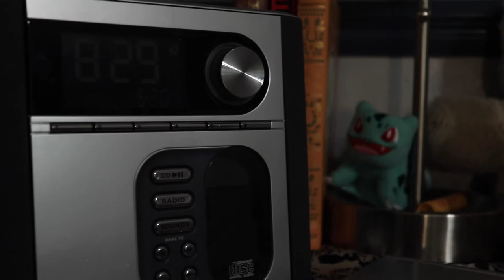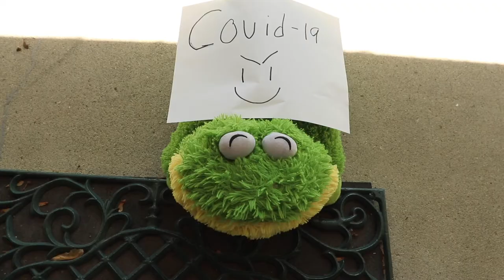Running Late? - School Project